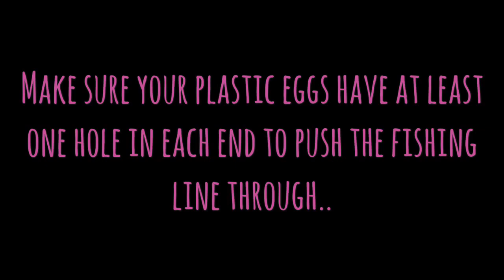DIY Easter Egg Garland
This Easter egg garland is so cheap and easy to make, every bunny can do it.